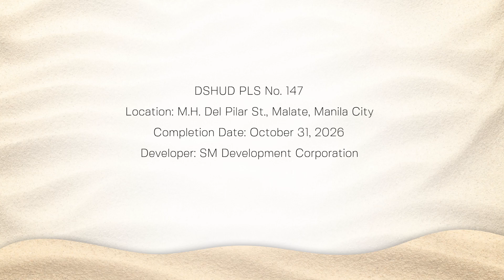SMDC Sands Residences - Digital Project Walk-through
Roxas Boulevard Manila